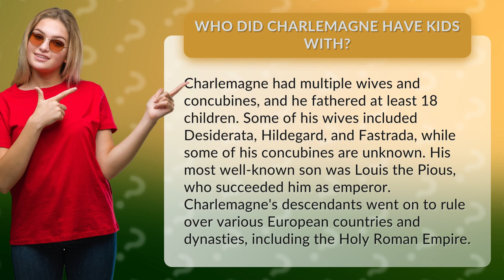Who did Charlemagne have kids with?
Discover the Royal Legacy: Charlemagne's Mysterious Love Life Unveiled! Uncover the fascinating tale of the mighty emperor's romantic conquests, as we delve into the intriguing world of Charlemagne's wives and concubines. From Desiderata to Fastrada, join us on a captivating journey through history as we unveil the identities of these influential women who bore the great ruler's 18 children. Brace yourself for shocking revelations and astonishing lineage as we explore the incredible dynasty that shaped Europe, culminating in the rise of the Holy Roman Empire. Don't miss this captivating video that unravels the secrets behind Charlemagne's extraordinary family tree!